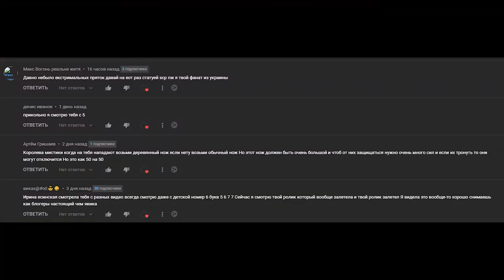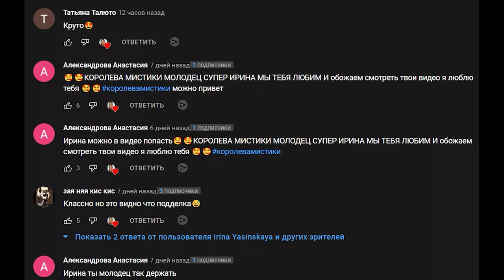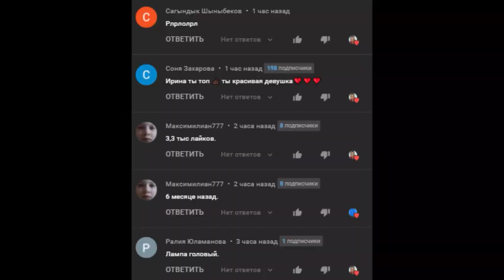Засняли ВСЕХ poppy playtime и ГУБКУ БОБА EXE на СКРЫТЫЕ КАМЕРЫ!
ТЕЛЕГРАМ Мой Телеграм Засняли ВСЕХ poppy playtime и ГУБКУ БОБА EXE на СКРЫТЫЕ КАМЕРЫ!
@Засняли ВСЕХ poppyplaytime playtime и ГУБКУ БОБА EXE на СКРЫТЫЕ КАМЕРЫ!